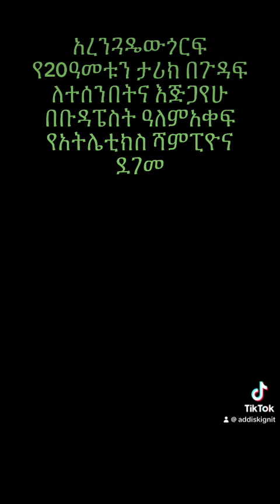August 19, 2023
አዲስቅኝት-አረንጓዴውጎርፍ የ20ዓመቱን ታሪክ በጉዳፍ ለተሰንበትና እጅጋየሁ በቡዳፔስት ዓለምአቀፍ የአትሌቲክስ ሻምፒዮና ደገመ